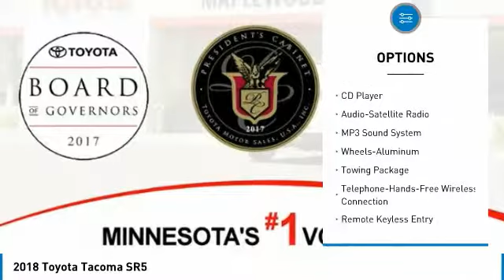2018 Toyota Tacoma SR5 Maplewood, St Paul, Minneapolis, Brooklyn Park, MN J13690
Maplewood Toyota
2873 Maplewood Dr

Maplewood Toyota
2873 Maplewood Drive

Don't miss this 2018 Toyota Tacoma. It's equipped with great features. You'll want to take this truck home. Make a great choice today.